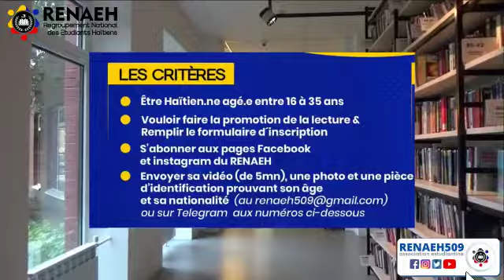Vidéo de présentation du ´´Concours Leslie François Manigat pour la promotion de la lecture´´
Cette vidéo présente le ´´Concours Leslie François Manigat pour la promotion de la lecture´´ organisé par le ´´Regroupement National des Etudiants Haïtiens (RENAEH)´´